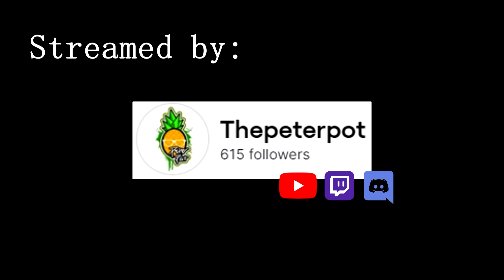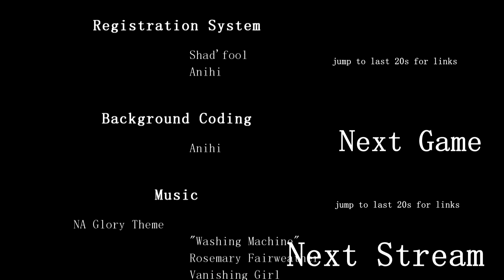【NAGlory 2020】Game 10 -- ETN vs WED -- ft. TinyAwkward. AoV, 傳說對決, ROV, LiênQuânMobile , 伝説対決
First ever NA Glory tournament happened on Oct 18 2020. NAGlory is a Arena of Valor (AoV) tournament series that aims to foster the competitive scene in North America. If you like what we’re doing you please follow each of our channels and join our discord to see if you can join or become a tournament host for the next NA Glory.

Thank you also to all of the good folks who volunteered their time. Please give them a like, a follow or a subscription on their socials!

【ＡＭＳｘＮＡＧｌｏｒｙ】
【Produced by】: Anihi
【Game hosts (streamers)】:
【Public Relations Officers】: Infamous and Frosty
【Tournament Coach】: Infamous
【Logo Team】: Alpha'lfa and Anihi
【Player Cards Team】: LoOL and Anihi
【Registration System】: Shad'fool and Anihi
【NA Glory Theme】:
        "Washing Machine"

Anihi
Ravus Ametrine
Sodalith
AoV